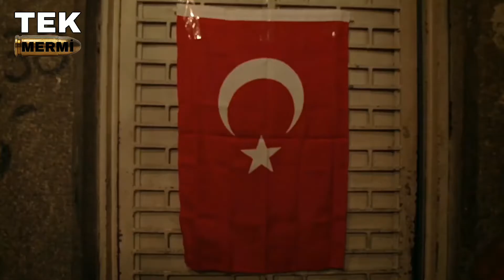GELİN VE DAMAT EVDEN ÇIKIYOR - Sıfır Bir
Gelin Ve Damat Evden Çıkıyor - Sıfır Bir